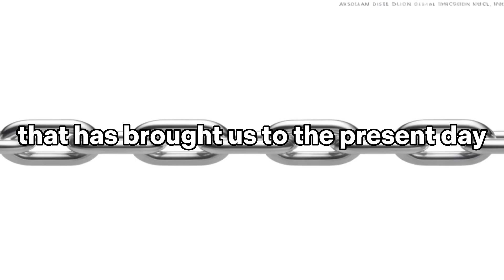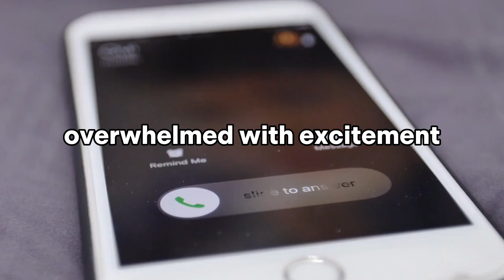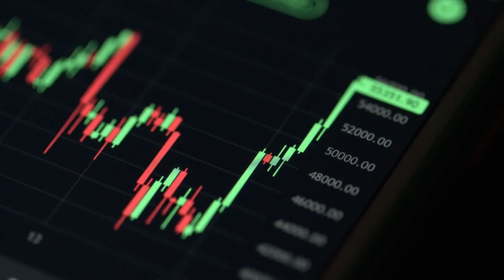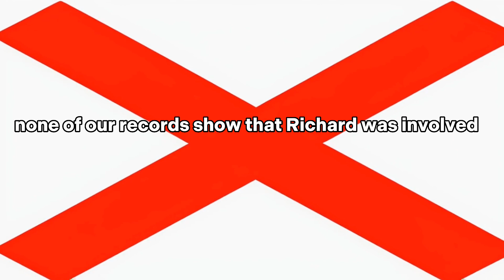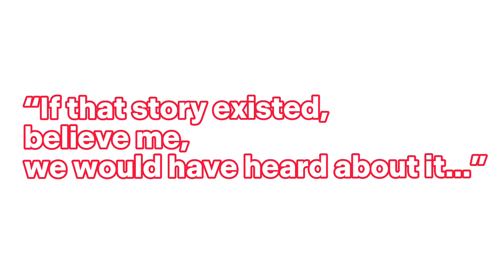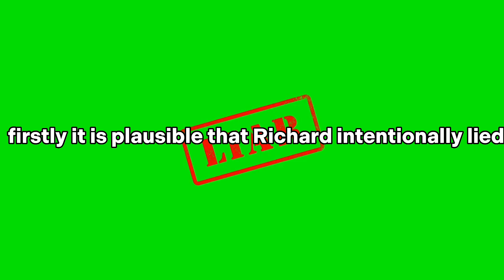the lie behind flamin' hot cheetos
Prepare to have your mind blown as we dive deep into the scandalous secrets of one of America's most beloved snacks: Cheetos! In this eye-opening YouTube video, we expose the shocking truth about how Cheetos are made, revealing a hidden side to the crunchy, cheesy treat that will leave you questioning everything.